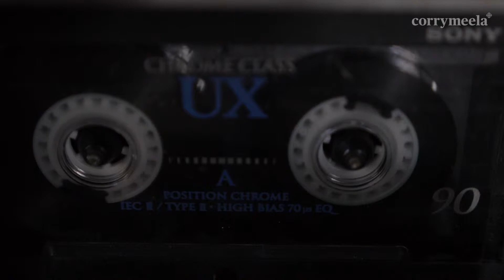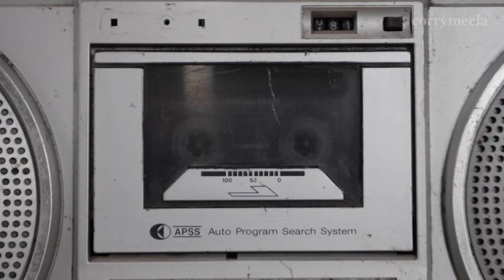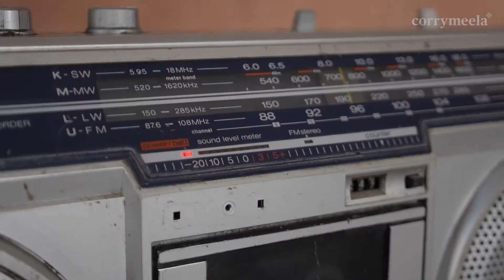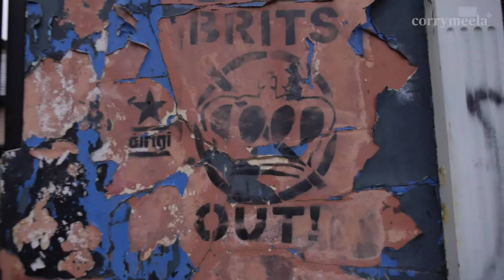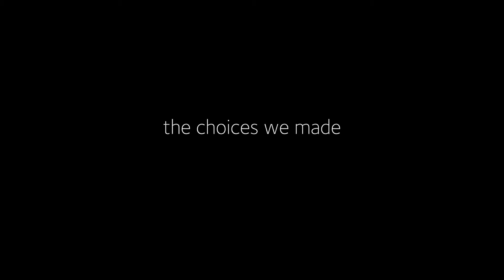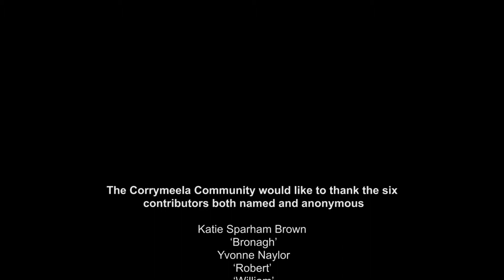the choices we made (Bystanding and Conflict in Northern Ireland) Story 001 - he just crumpled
*Censored version